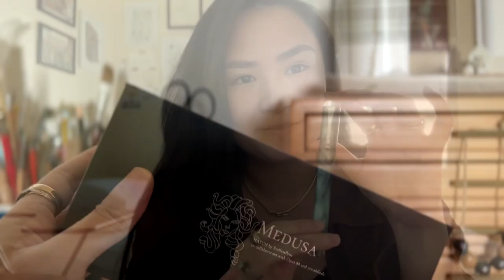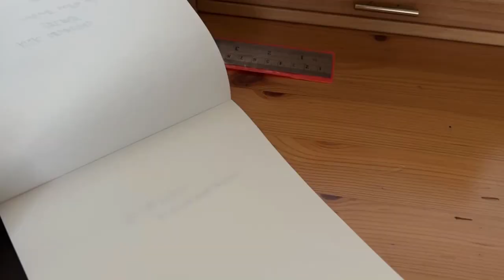Medusa by micahfinds and OPUS 88 | Hatch by EndlessPens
"Wrath and grief are sisters,
slithering, twisting, and burrowing in
the darker recesses of my mind.
Monstrous memories soothed
by coil and hiss and scales.

Power and protection had I none.
Justice and mercy, given I none.
An example, I became.

See me, hear me —
time and again
the ego of gods may
the worst monsters be.”

— Medusa (written by @micahfinds)

Introducing the Medusa pen in collaboration with micafinds and OPUS 88 🐍🐍

In this video, micahfinds showcases the newly Hatched pen exclusive on EndlessPens. She explains the story of Medusa and why she wanted to make a pen in ode to her. Watch as Micah demonstrates how to fill the pen with its eyedropper system and just how beautiful it can write.

Are you getting one for yourself?

HATCHING SOON!

FOLLOW OPUS 88 and micahfinds on IG!

Cosmic Cosmic Koala x Lucid Keys x Paul Indigo - The PlayerKoala x Lucid Keys x Paul Indigo - The
Player- Cosmic Koala x Lucid Keys x Nicosax - The Player